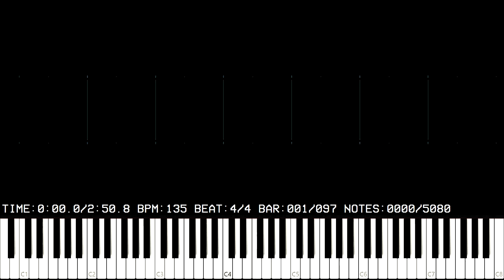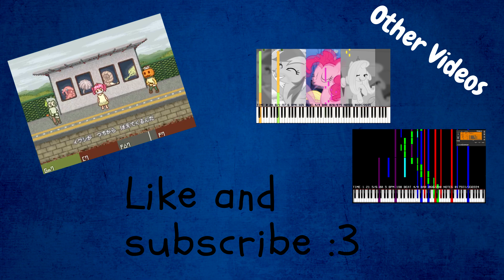イワシがつちからはえてくるんだ ミディ|A Sardine Grows from the Soil MIDI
The counter has been created with Keppy's Note Counter.